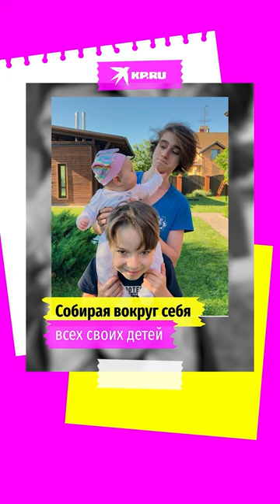Баршак нашёл счастье с третьей попытки и стал одним из самых востребованных актёров в кино